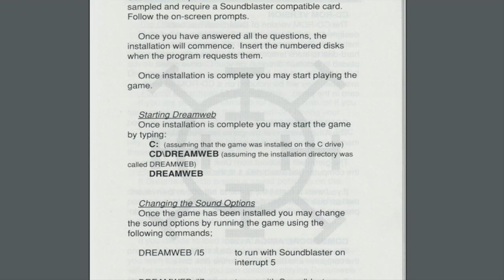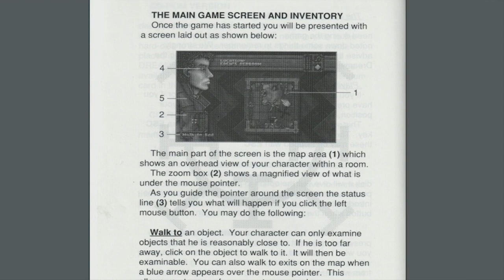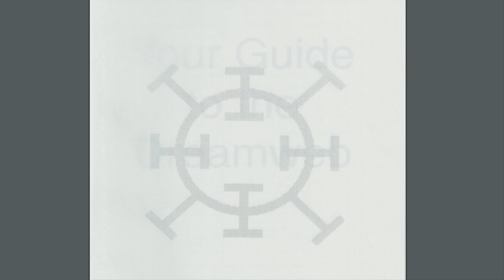Dreamweb (Amiga) - Cyberpunking through the Dreamscape - Saturday Afternoon Gaming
This game could give Shadowrun and the Matrix a run for their money (also, nudity!)

Dreamweb is an MS-DOS and Amiga point-and-click cyberpunk top-down adventure game released in 1994, developed by Creative Reality and published by Empire Interactive Entertainment. The game features mature themes and a dark plot filled with violence and brief full frontal nudity; a rarity for games at the time. Dreamweb was re-released as freeware in October 2012.

The opening credits are reminiscent of Ridley Scott's Blade Runner. In addition to a similar typeface, the credits are displayed in white on black, with a loud metallic noise followed by a fade out, and the title appears in red on black. Much of the look and feel of the game is reminiscent of Blade Runner, while also drawing influence from the cyberpunk genre.

Dreamweb's musical score, composed by Matthew Seldon, is highly regarded, contributing to the atmosphere which made the game admired by many at the time; the DOS-only CD version had an extra audio track. The dark story also received praise. The original game included a booklet entitled Diary of a (Mad?) man, written by Stephen Marley, which has a far more layered and atmospheric 'prequel' story than the one in the game itself. The diary also supplies more background info on main character Ryan (and served as a copy-protection method).

The game was criticized for its poor top-down view and overlooking many conventions commonly observed in adventure games; for instance, while the player can examine and pick up most objects on-screen, the majority of them serve no purpose other than to take up inventory space. The inability to control the course of conversations was also seen as a flaw.

Some puzzles, although logical, are very simplistic - while in many adventure games of the time (even more adult adventures) the solution to bypassing an NPC generally involved giving them an object, Dreamweb puts an emphasis on gunplay and the killing of several characters, sometimes with gory results. It was also one of the first mainstream games to feature an uncensored sex scene, which was quite controversial at the time of release.[citation needed]

Dreamweb had two releases on the Amiga. The AGA version had 256 color graphics and an extra song over the standard version. A PC version was released, first on disk format. The Amiga version features a moody electronic soundtrack; the PC version is similar in style, although some of the compositions are different. The music is primarily short, looping, streaming sound files, with the PC version's being more advanced, although they suffer from low-fi encoding. A CD version was also released for the PC, which included full voice acting.

The biggest influence for the game was the 1986 film Highlander. The developers applied the concept of seven deadly sins to the game in the form of Ryan's victims. The ending to the booklet Diary of a (Mad?) man was intentionally left ambiguous. Dialog trees were never considered to be part of the game because David Dew didn't particularly like the mechanic. In 1995, DreamWeb was refused classification in Australia, due to a rock star showing his penis in the game. Underpants were added to the rock star and the game was resubmitted in the same year for an M rating.